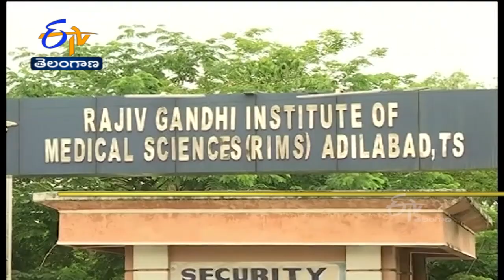11 AM | Ghantaravam | News Headlines | 9th Feb 2022 | ETV Telangana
11  AM | Ghantaravam | News Headlines | 9th Feb  2022 | ETV Telangana